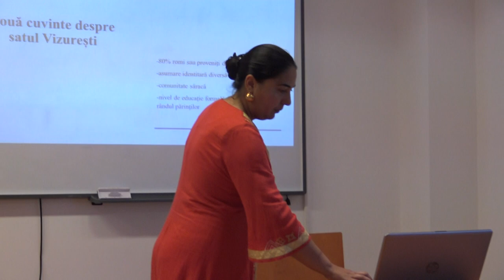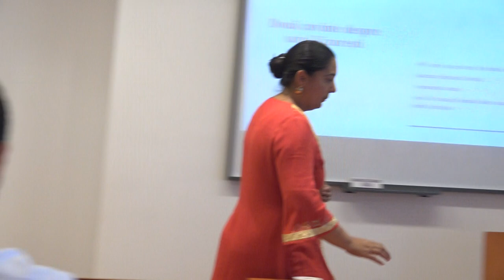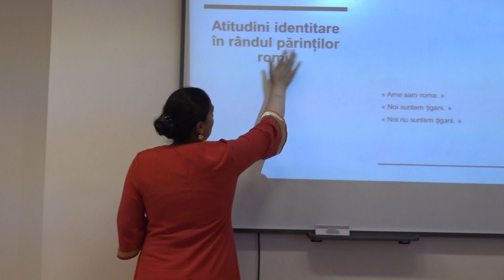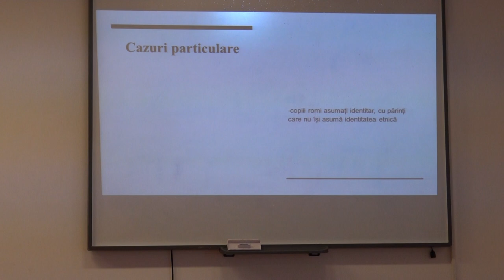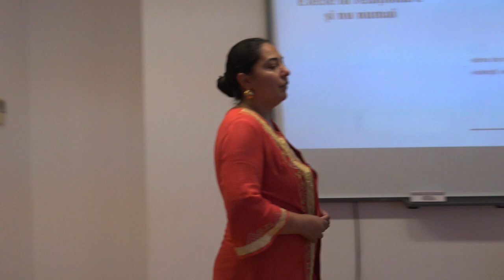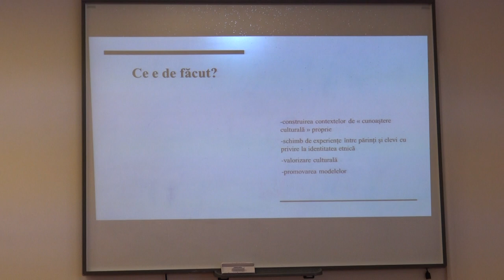Ionela Pădure despre copiii romi de la Vizurești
Drd. Ionela Pădure - Interacțiuni intraetnice în rîndul elevilor romi din satul
Prezentare și discuții la SNSPA în cadrul conferinței științifice Gheorghianismul și fundamentele națiunii rome. Ediția a II-a | 10-11 noiembrie 2023